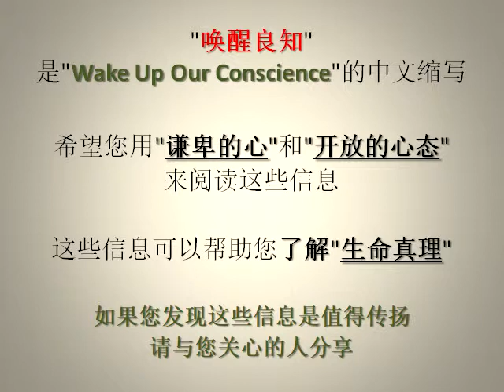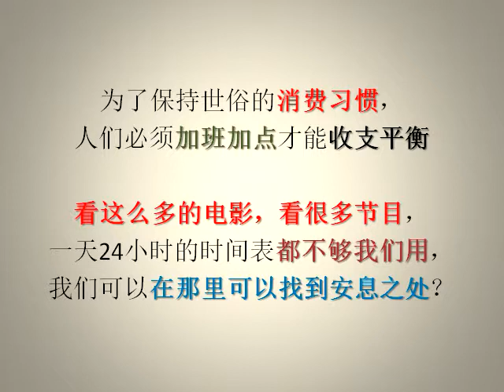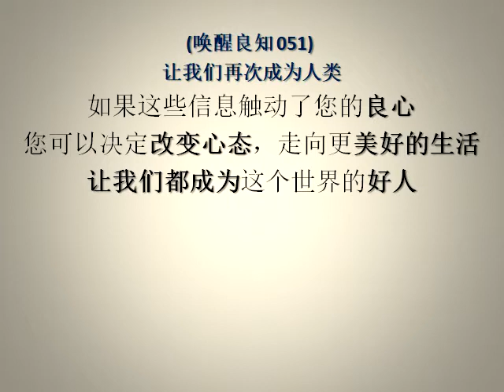(唤醒良知 051) (有声) 让我们再次成为人类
这系列播放列表是"唤醒良知" (启发我们的生活之旅)。

(唤醒良知 051) 让我们再次成为人类

作为人是上天给予的，但保持我们的人性是我们的一种选择。
环顾四周，我们是否是做了好的选择在这个世界上过个人类生活？

我们是地球上的智慧物种，我们都需要有自由，快乐和爱来生活在这片土地上。
我们一起在地母船上一同旅行, 但不幸的是，这艘船充满了漏洞，将沉入海底。
谁在地母船上造了这些洞呢？如果我们失去了人性，那就是我们在这艘船上攒了一些洞。

在一幅老漫画里，一个囚犯步行时, 链子绑着他的脚，链子的末端是一个钢球。
忙碌，竞争，上瘾，名望，贪婪，污染，欲望，战争和灾难，这些都加起来形成一个附着在人类脚下的钢球。
试想一下这个囚犯走路时有多么困难。

人类应该生来平等和自由。
人的价值比财产，教条和传统更重要。

我们逐渐失去了道德和良知; 没有同情心，不诚实，不尊重，没有人情味。
金钱很重要，技术很重要，但我们都把这些东西提升到了人类的头上。
人类成为二等商品，它使良心是非不分，诚信毫无价值，金钱和权力就是一切。

科技进步很快，给人们带来了很多物质享受，但很多人因为这种进步而失业。
制造业劳动力不断减少，服务业劳动力不断增加，但人们比以前收入少了。
越来越多的人失去工作，他们会变得愤怒和忧郁，它会升级成为更大的社会问题。

同时，有人开发核子武器和大规模毁灭性化学武器，将人类带到灭绝的边缘。
手机让人们像僵尸一样行走和坐下，人们盯着小屏幕，而忽视了周围的人。
抽烟，酗酒和吸毒成瘾，让我们花费大量金钱，时间和精力在这些不健康的事情上。
我们把经济和科技当作为头等大事，忘记我们是世界上最重要的资产。

看看未来或科幻电影，未来的社会都是黑暗，沉闷，冷漠。
机器人，计算机和互联网可以帮助人类作很多事，但它仍然缺乏人类的温情。
即使是人工智能机器人也可以模仿人类的行为和声音，但它就像玩偶一样而发出人造声音。
无论这些技术能发展到和人性多么相似，它仍然是虚拟现实的东西，它仍然只是一种工具。
我们是这个世界上最聪明的生物，所以不要让没有生命的电脑，机器人和人造智能来取代我们。
即使人工智能机器人比人类更聪明而更强力，在人造智能技术失控之前，我们仍然可以限制这些发展。

如今社会内部，寻求即时满足的人很多，利用技术转变基因产生人造婴儿，利用各种助推器改变了自然循环周期。
如果我们想保持我们的人类身份和完整性，我们应该用"自然的方式"来提升我们的能量，力量和智力。
希望我们都能做到"正确"，而不是"容易"。

为了保持世俗的消费习惯，人们必须加班加点才能收支平衡。
看这么多的电影，看很多节目，一天24小时的时间表都不够我们用，我们可以在那里可以找到安息之处？

人类通过几千年历史来发展道德规律，不能被百年的科技进步推翻，因为我们仍然是人。
我们需要良知，伦理和道德，用"生活真理"来维护人与人，人与大自然的关系。

我们作为人应该是所有物质事物和我们情绪的主人。
我们是这个世界的管家，有责任好好照顾这个地球。
所有的人类发展都应以人类幸福事业为主要目标。

人类的生命本来就是宝贵的，我们逐渐失去了人类的身份，人类不如金钱，数据，商业和技术重要。
如果我们不控制这个世界的状况，它会给我们的生活带来祸害。
"让我们再次成为人类"不是口号了; 我们需要采取实际行动来扭转这世俗潮流。